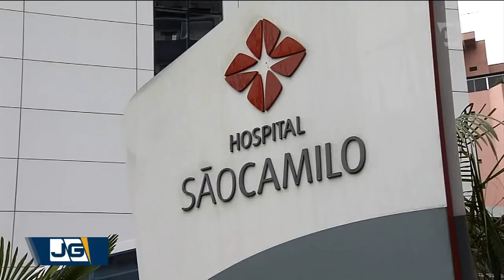Mais um roubo de remédios caros em hospital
Criminosos invadiram a farmácia da unidade do Hospital São Camilo que fica em Santana, na zona norte de São Paulo, e roubaram R$700 mil em medicamentos de alto custo. Ninguém ficou ferido e os suspeitos fugiram. A polícia civil investiga a relação com outro caso.